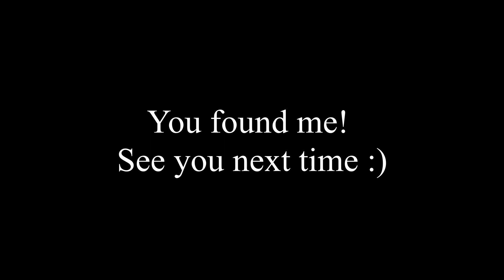When you meet your lover from a past life | a modern classical playlist for daydreaming and relaxing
More Ambience study videos?

Victorian Ambience Rain in the Alley Cozy ASMR Sounds For Study, Sleep Insomnia and Relaxation 2 hours long